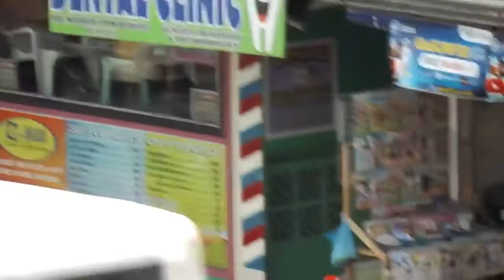Gaisano Mall - Iligan City